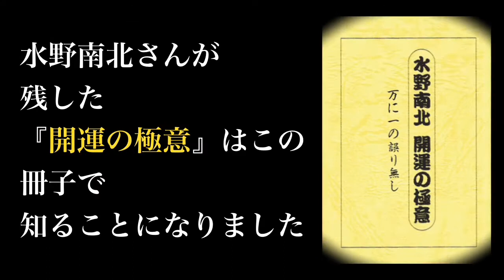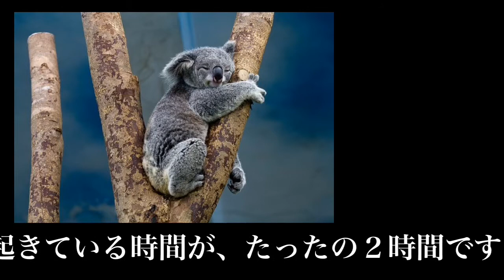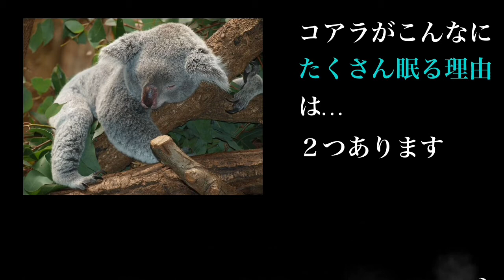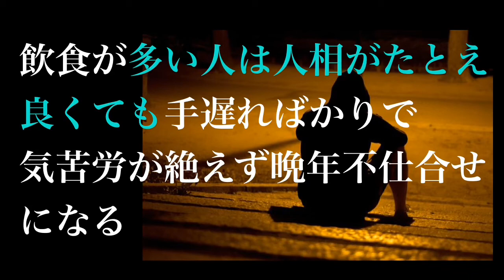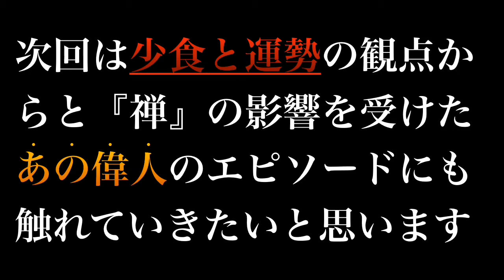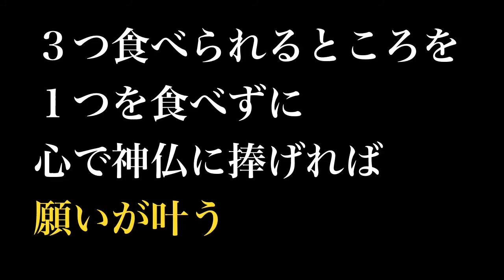【偉人伝・名言】水野南北（江戸時代の観相家）開運の極意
江戸時代中期の大観相家:水野南北さんが残した『開運の極意』の一部と外伝です。
運命と食の関係を突き詰めると何が分かったのか、そして人相が悪くても運が良くなる方法が伝えられています。
水野南北さんが荒行の末に辿り着いた悟りがきっと、人生を良くしてくれると思います。

皆さまにとっても、何かのきっかけになると嬉しいです！